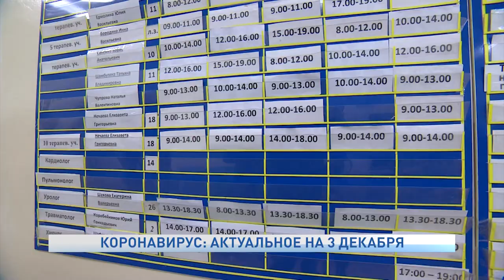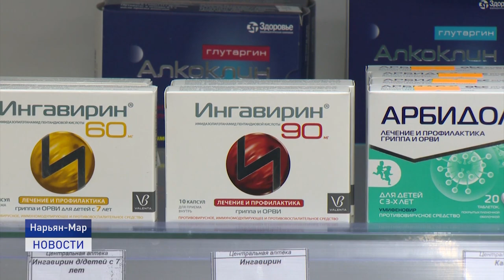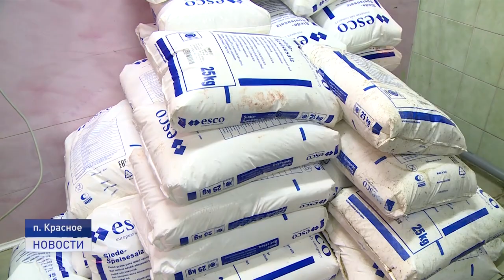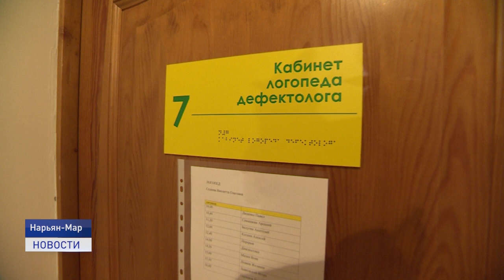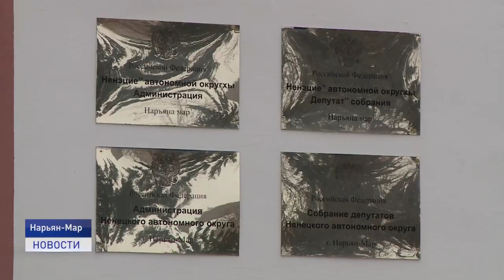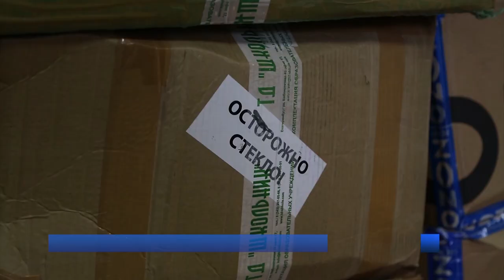Новости Ненецкого округа от 03.12.2020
Особая помощь - особым детям. В окружном парламенте обсудили проблему организации комплексной медико-социальной помощи малышам с задержкой речевого развития.

В Заполярье почтовые «кругорейсы». Теперь посылки и письма в труднодоступные населенные пункты будут приходить быстрее.

Полярная ночь близко. Совсем скоро жители Ненецкого округа почти на месяц останутся без солнечного света. Как помочь своему организму пережить этот нелегкий период? Об этом и не только расскажем в ближайшие 20 минут.